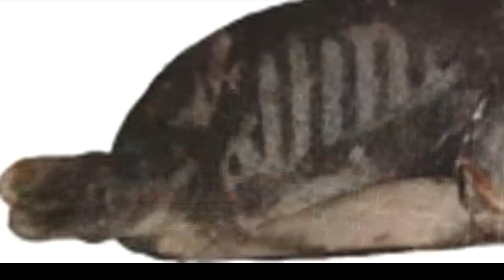Самая Дорогая Рыба в Мире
В этом видео Вы увидите: самую дорогую рыбу в мире и узнаете о счастливчиках которым удалось её поймать...